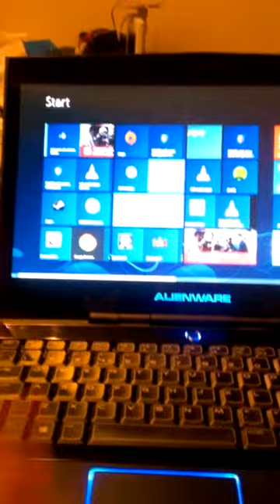Alienware M14x Login Screen loop